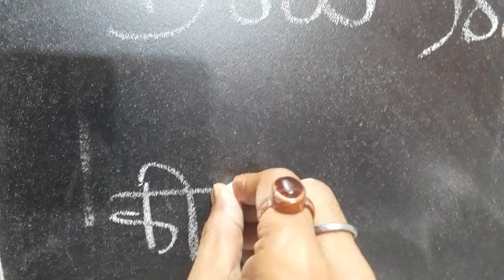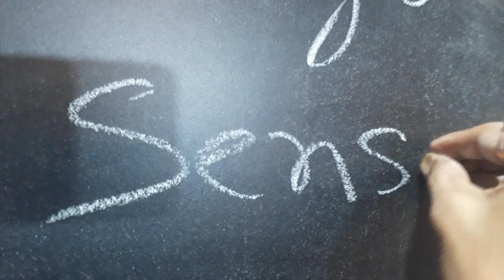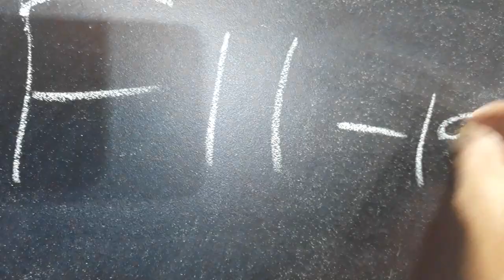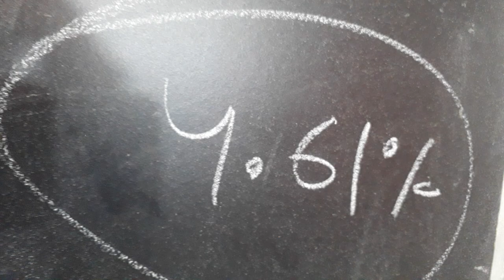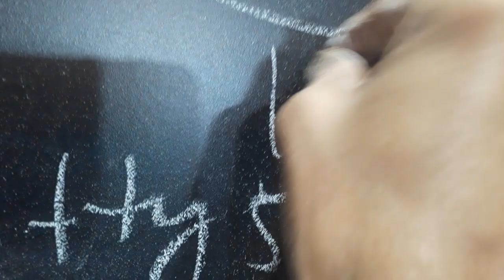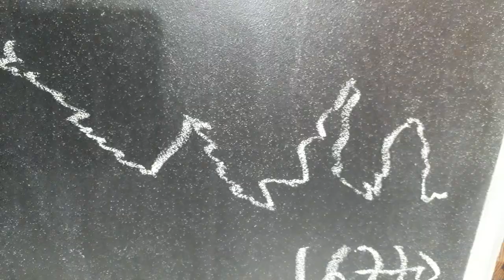28 January Nasdaq और Dow jones की धज्जिया उड़ा दिया।Nifty50 और sensex।